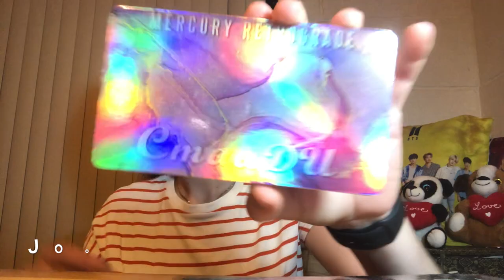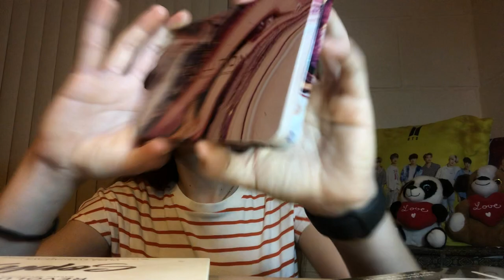KOLEKCIJA PALETA SENKI ZA OCI 🤗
- U OVOM VIDEU MOZETE VIDETI KOLEKCIJA PALETA SENKI ZA OCI 🤗 . OVO SU SVE PALETE SENKI KOJE JA POSEDUJEM.

❤️ OBAVEZNO POGLEDAJTE I MOJ PRETHODNI VIDEO ❤️
 WHATS IN MY BAG 2022 - WHATS IN MY BAG 2022